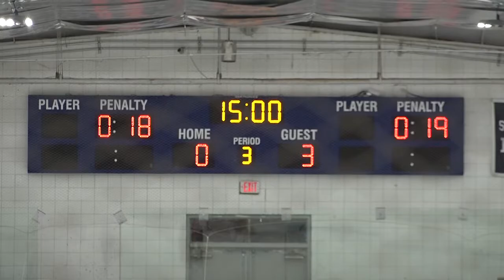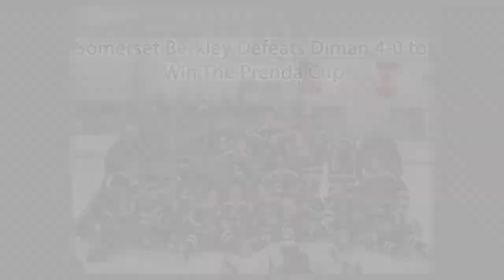SBRHS Ice Hockey Prenda Cup Finals December 21, 2019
SBRHS Ice Hockey Prenda Cup Finals